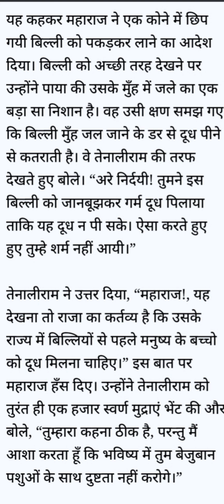तेनाली राम कहानी/ बिल्ली दूध नहीं पीती/ Tenali Raman story Billi doodh nahi pee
Tenali Raman story Billi doodh nahi peeti

तेनाली राम कहानी बिल्ली दूध नहीं पीती

तेनाली राम की कहानियां @studywithfun8991